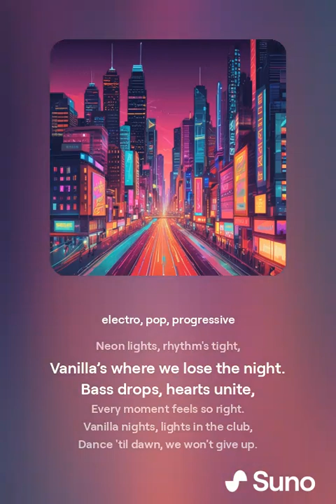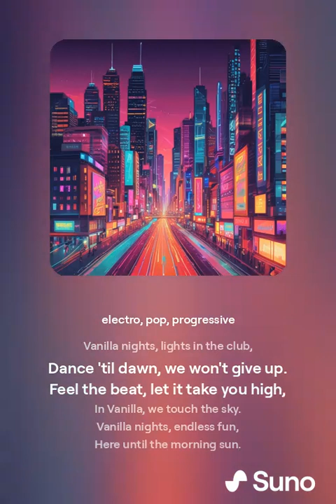¡Canción sin Copyright! Vanilla Nights: Una Melodía Adictiva para Todos los Gustos 🎵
Descubre Vanilla Nights, una canción sin Copyright perfecta para tus vídeos y proyectos creativos. Con una melodía envolvente que atrapa desde la primera nota, esta pieza es ideal para agregar ambiente y emoción. ¡No te pierdas esta joya musical! 🎶